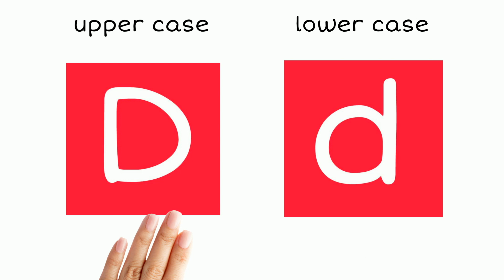Write Alphabet A to Z | Phonic Sounds of Alphabets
In this writing alphabet letters for children preschool sensory phonic alphabet activity for kids we learn how to write the letter D of the English alphabet (both upper case and lower case) and how to make the phonic sound for letter D whilst tracing the letter with a finger in a salt/sand tray.

It is easy for young children to learn how to write the letters of the alphabet by tracing the letters with their finger in a tray filled with salt or sand whilst simultaneously saying the phonic sound of the letter that is being written, and this helps reinforce learning in young minds.

Find out more about Cheriebooks Educational Multimedia Interactive eBooks for Children